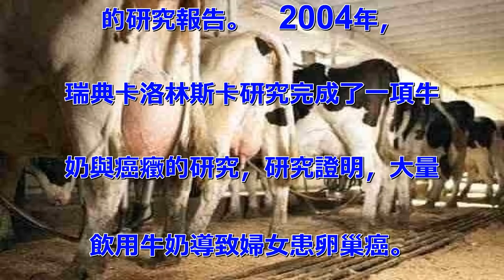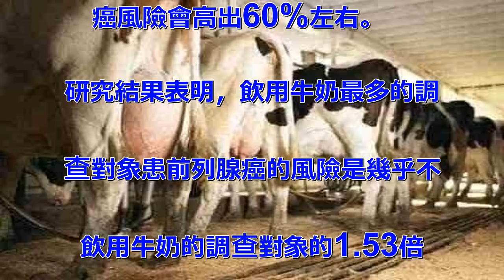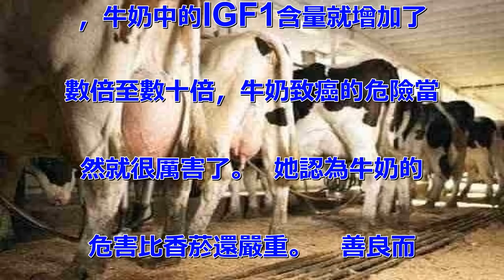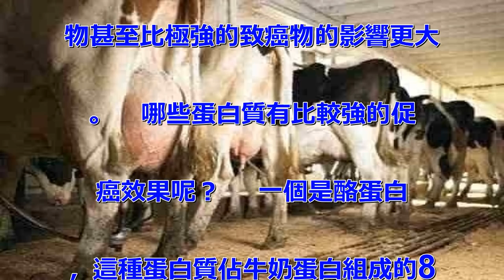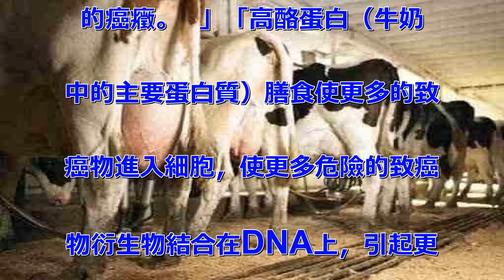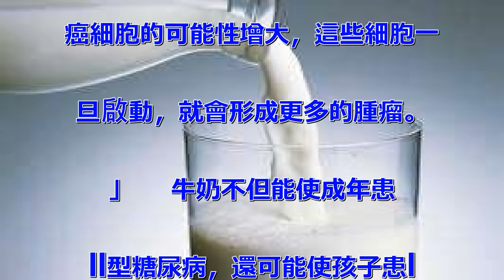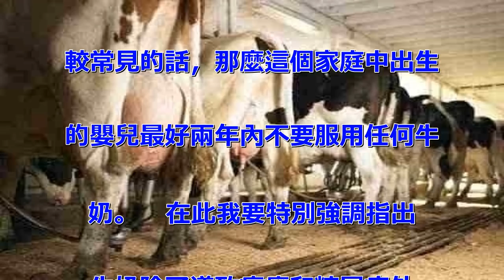《不能說的真相》牛奶將人類送進癌症的墳墓，為了自己和家人的健康一定要看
認真看完，您才會發現我們是多
麼的愚昧無知！    是地球上
唯一終生吃奶的動物!    科
學家終於找到了牛奶致癌及糖尿病
的確實證據。   美國國家癌癥
研究所最近的研究發現：   雌
性激素、雄性激素和胰島素的生長
因數就是牛奶內的主要致癌物質。
   加拿大的腫瘤專家建議：
  除了那些發展中國家的兒童和
營養不良的成，一般並不需要喝太
多牛奶。   是只有懷了小孩才
會產奶的。  但牛跟一樣都是哺
乳動物。   哺乳的意思就是為
了哺育下一代才有乳汁。  所以
奶牛一直產奶只有一個原因，不停
地懷孕生小牛。  但並不是所有
奶牛在任何時候都能懷上孕。
現代農場的解決方法是給奶牛打高
劑量的荷爾蒙，讓其不自然泌乳。
   新聞所說的「各種激素」就
是這樣來的！現代奶牛從兩歲開始
就有九個月的時間用於懷孕。
 小牛出生後就會被關進小木箱並
喂以毫無營養的飼料，不能動彈，
以保證們餐桌上小牛肉的精瘦嫩滑
。  而牛媽媽就被千方百計擠出
一頭小牛所需的十倍以上的奶量。
  所以超過三分之一的奶牛都患
有乳腺炎。   想起BBC製作
的一個畜牧業的專輯：   奶牛
在鏡頭前走過，一步三跛，好像所
有關節插了一根針。   們即使
是心如鐵石，認為那些動物如何受
苦跟自己毫無關係，但希望自己能
從這些病態的牛隻體內吸收到什麼
營養和健康，那已非緣木求魚，而
是飲鳩止渴了。   當然，在商
業廣告中，你會被告知飲鳩的各種
好處。   牛奶致乳腺癌、卵巢
癌、前列腺癌、大腸癌等系列癌癥
    近三十年來，營養學有突
破性進展，關於牛奶的研究已累積
大量文獻，下面幾則關於牛奶致癌
的研究報告。   2004年，
瑞典卡洛林斯卡研究完成了一項牛
奶與癌癥的研究，研究證明，大量
飲用牛奶導致婦女患卵巢癌。
他們對61,084名年齡在38
歲至76歲的婦女跟蹤13年調查
，確診愛喝牛奶的266名婦女患
卵巢癌，125名尚未確診。
每天飲用4次以上乳製品的婦女，
卵巢癌的發病率比每天喝2次的婦
女高出一倍。   哈佛大學醫學
院、牛津大學和臺灣醫科大學的科
學家聯合研究發現，牛奶中的激素
物質IGF-I加速和加強了氯化
鉀離子在細胞壁之間的交換，導致
類卵巢癌細胞的繁殖和宮頸癌細胞
的加速生長。   2004年1
0月《新英格蘭醫學雜誌》發表一
篇牛奶致女性乳腺癌的研究報告。
  丹麥的研究員對117,00
0名婦女調查發現，牛奶對乳腺癌
的促發有很大影響。   研究員
認為，近50年來全世界乳腺癌發
病率的大幅提高與們飲食結構中牛
奶及乳製品消費增加密切相關。
 研究認為，大量飲用牛奶會增加
體中類胰島素一號增長因數(IG
F-I)的水準，已經有多項研究
表明，幾乎每一種癌癥都與IGF
－I有關聯，IGF-I是一種促
使癌細胞生長和繁殖的關鍵性因素
。   美國費城的研究員通過近
10年的流行病學調查證實，乳製
品會增加男性患前列腺癌的危險。
   美國波士頓一研究小組對2
0,885例美國男性醫師進行了
長達11年的隨訪調查，食用乳製
品的男性，有1,012例男性患
前列腺癌。   統計分析發現，
每天從乳製品攝入600毫克鈣的
男性血漿中維生素D3濃度顯著降
低，發生前列腺癌的危險大幅上升
!日本厚生勞動省近日發布的流行
病學調查結果顯示，與幾乎不食用
乳製品的男性相比，經常食用牛奶
、優酪乳等乳製品的男性患前列腺
癌風險會高出60%左右。
研究結果表明，飲用牛奶最多的調
查對象患前列腺癌的風險是幾乎不
飲用牛奶的調查對象的1.53倍
，而且飲用量越多，患癌風險越高
；食用優酪乳最多的調查對象患前
列腺癌風險是幾乎不食用優酪乳的
調查對象的1.52倍。   在
此，我很樂意講一個牛奶致癌的有
趣故事與讀者分享。   英國地
質化學家簡‧普蘭特五十歲的時候
患乳腺癌，雖然經過無數次治療，
十年間癌癥總是不斷回來與她作伴
。  當第五次復發的時候，一個
半個雞蛋大小的硬塊長在她的脖子
上，醫生說她只有幾個月的生命了
。   絕望而又堅強的普蘭特教
授不再相信醫生，相信醫生也沒有
用，家已判了她的死刑。  她靠
自己拯救自己，她閱讀最新的醫學
論文，得知素食可以抗癌。
她回想起三十年前到過中國，那時
中國農村婦女不喝牛奶而幾乎沒有
患乳腺癌，從而得到啟發，戒掉每
天必吃的兩盒優酪乳，出乎她的意
料之外，脖子上的腫瘤在六個星期
之後奇蹟般的消失了。   普蘭
特教授是英國地質局的首席科學家
，同事們目睹了她反覆患病到痊癒
的曲折過程。  當同事們的親朋
好友患了癌癥的時候，都紛紛來向
她求援。  普蘭特教授通過改變
患者的飲食和生活方式，使六十多
位癌癥患者得到了痊癒。   為
什麼素食和戒掉牛奶就能夠治癒癌
癥？    普蘭特教授下功夫進
行研究，她得出結論牛奶中的IG
F-1（類胰島素一號增長因數）
導致女性易患乳腺癌，男性易患前
列腺癌。  IGF-1是牛奶中
本身含有的致癌激素，但是在以前
自然產出的牛奶中含量較低。
 自從們用激素催發母牛大量產奶
，牛奶中的IGF1含量就增加了
數倍至數十倍，牛奶致癌的危險當
然就很厲害了。  她認為牛奶的
危害比香菸還嚴重。   善良而
樂於助的普蘭特教授為了幫助更多
的遠離牛奶的危害，放下自己的研
究課題，特意寫了兩本書《健康掌
握在你自己手中》、《牛奶與乳腺
癌教程》，還創辦了宣傳網站，懂
英文而興趣的朋友可以上網瀏覽。
   美國著名醫學教授新谷宏實
（美籍日本）經過四十多年的行醫
實踐，以醫療實證為依據，充分證
明牛奶會導致婦女乳腺癌。  他
發現每一例乳腺癌患者都是愛喝牛
奶的女。   新谷宏實教授在當
代醫學史上有突出貢獻，他創造了
醫治無數癌癥，而沒有一例復發的
醫療奇蹟。  他有什麼法寶能夠
使每一個接受治療的患者不再復發
呢？他在《不生病的生活》中告訴
們，他的法寶就是在患者作了腫瘤
切除術之後，至少五年禁食牛奶和
肉魚蛋。  牛奶為何會導致多種
腫瘤病變？    美國康奈爾大
學終身教授坎貝爾是癌病學的研究
權威，特別在致癌學研究領域有非
常突出的貢獻，曾被美國癌癥研究
所授予「終生研究成就獎」。
 他的研究給們找到了答案。
坎貝爾證實牛奶中的蛋白質是一種
非常強的促癌劑，其致癌能力甚至
超過化學物質。  他說：「在控
制癌癥發病方面，營養比化學致癌
物甚至比極強的致癌物的影響更大
。   哪些蛋白質有比較強的促
癌效果呢？    一個是酪蛋白
，這種蛋白質佔牛奶蛋白組成的8
7％。  這種蛋白質促進各階段
的癌癥。  」「高酪蛋白（牛奶
中的主要蛋白質）膳食使更多的致
癌物進入細胞，使更多危險的致癌
物衍生物結合在DNA上，引起更
多的突變反應，使得細胞突變為原
癌細胞的可能性增大，這些細胞一
旦啟動，就會形成更多的腫瘤。
 」    牛奶不但能使成年患
II型糖尿病，還可能使孩子患I
型糖尿病。  限於篇幅本來不想
談這個問題，但喝牛奶的孩子太多
，I型糖尿病終身難治，一個孩子
一旦變成I型糖尿病，在他以後的
生命中，不得不依賴外源的胰島素
注射，太可怕了。  因此不能不
談。   牛奶是